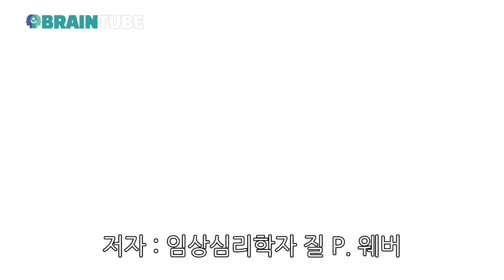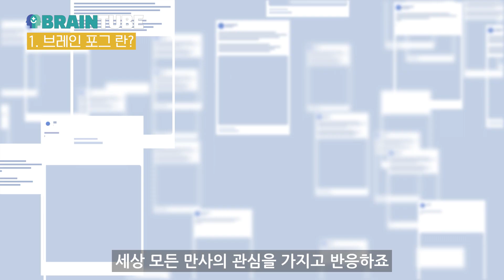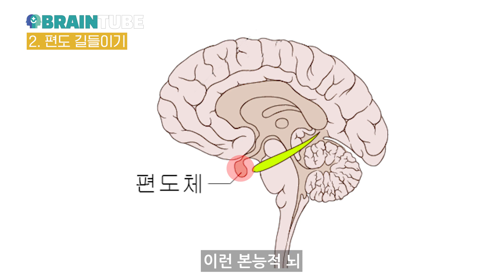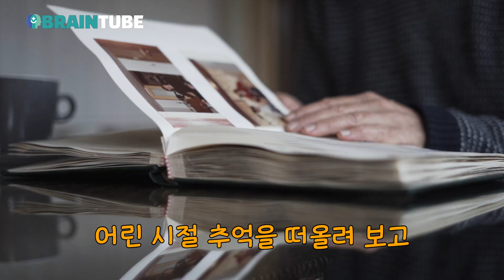[추천도서] 브레인포그 스스로 해결할 수 있습니다 / 내 삶의 몰입과 집중을 찾는 방법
오랜만에 올립니다.
브레인포그라는 책을 받았는데요.

의학적인 내용보다는 심리학에 대한 내용이 많습니다.
하지만 한번쯤 읽어보고 생각해볼만한 주제들이 있네요.

* 구매 링크